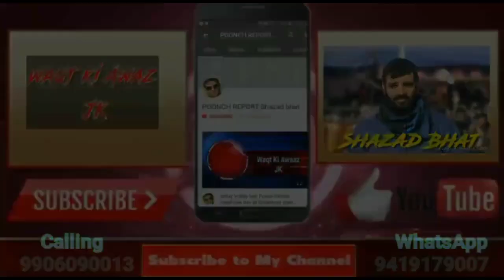Shaheed dysp manjit Singh memorial volleyball club Poonch felicitate out going ARTO yougal kumar